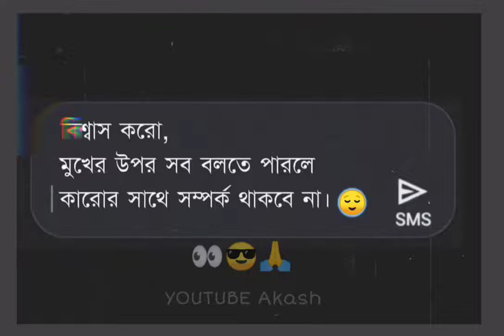Sotti Tai 👀😎🙏 status facebook instagram youtube whatsapp twitter video 😎